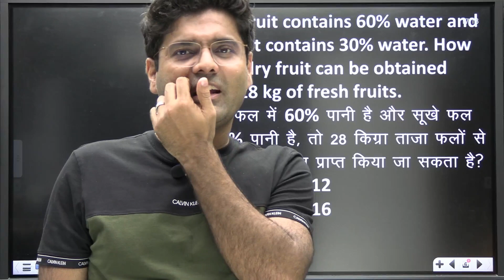क्या होगा अगर चुनाव में CET आ गया तो 🤔🔥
ABHINAYMATHS App Click to Download for more Update